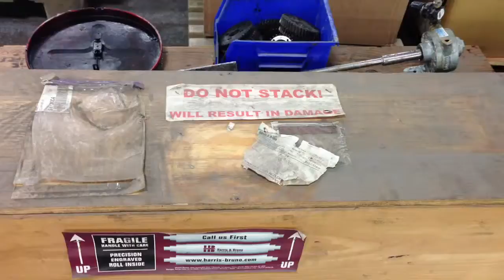Aug 2, 2013